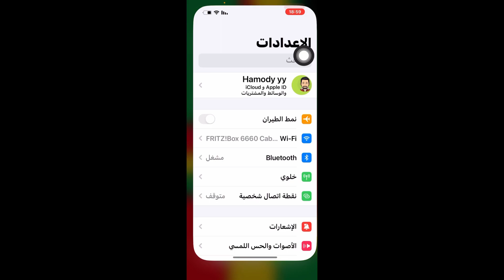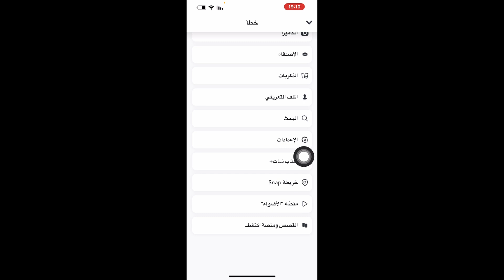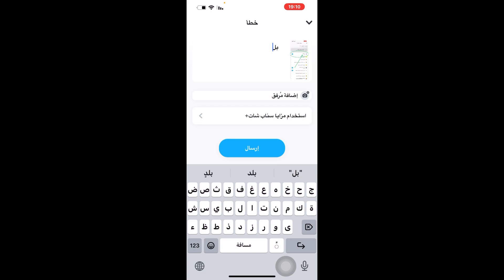عدم ظهور بوت الذكاء الاصطناعي في السناب شات بعد الاشتراك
مشكلة عدم ظهور بوت الذكاء الاصطناعي في السناب شات بعد الاشتراك
التبليغ عن عدم ظهور بوت الذكاء الاصطناعي في السناب شات بعد الاشتراك في سناب شات بلس